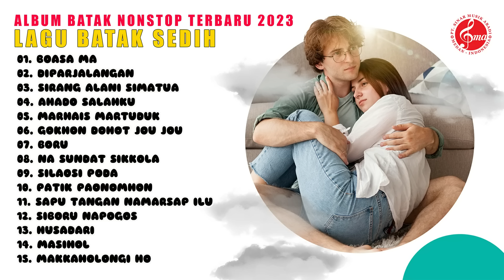Lagu Batak Paling Sedih Terbaru 2023 || Lagu Batak Sedih Terpopuler Saat Ini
Hai semuanya ketemu lagi di Channel Sinar Musik Abadi PT, official music video lagu batak sedih ini merupakan lagu batak terbaru dari artis artis batak. Selain terkenal dengan tari tor-tor, suku Batak juga memiliki banyak lagu yang cukup populer. Beberapa di antaranya bahkan tidak asing bagi pendengar yang bukan orang batak.

Lagu-lagu tersebut kini dikenal sebagai lagu daerah Tapanuli Utara. Namun, seiring bermunculannya musisi Batak di era kontemporer, lagu-lagu baru yang berbahasa Batak baru pun banyak beredar. Disesuaikan dengan keadaan zaman, cerita dan pesan dalam lagu-lagu Batak pun semakin kaya.

PT Sinar Musik Abadi is a record label and artist management
based in Medan City, Indonesia. Our artists include Erick Sihotang, Suryanto Siregar, Artha Sister, Tioma Trio, Billy Simarmata, Ika Siringoringo, Mariana Sitanggang, Tioma Trio, Buena Trio, Mister Juntak, Tety Hutapea, Monicha Sihotang, Elekta Trio and many more.